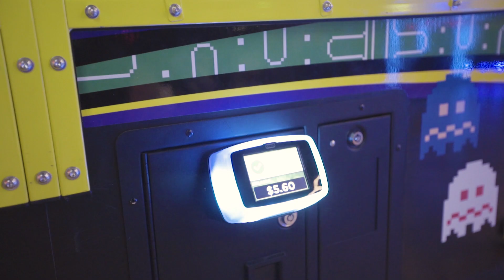Forest Hill Relaunch Party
TIMEZONE and ZONE BOWLING opened their doors to a refreshed brand. Any excuse to throw a party!